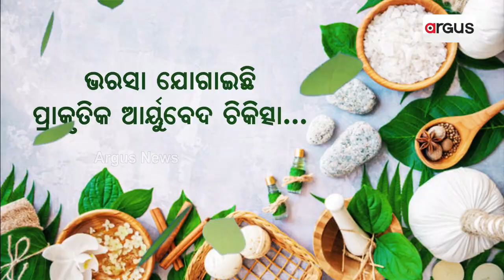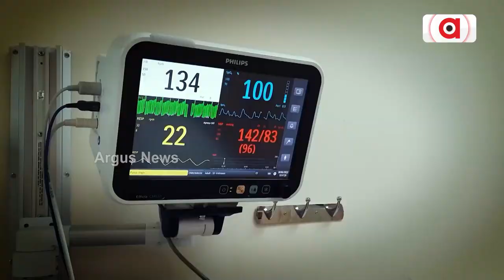Kareena Kapoor Khan All Set For OTT Debut